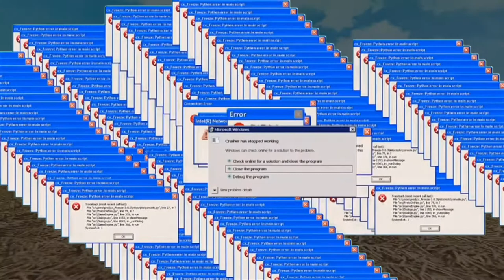😱Pubg mobile.exe| New gun😍 Bizon 😍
Pubg mobileszközö
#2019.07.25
New gun 👉Bizon👈